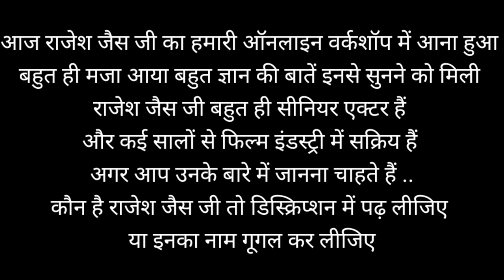Rajesh Jais Masterclass in filmi filmonia's Online class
This is my real & Trusted i'd. don't trust another fake i'ds &. i dont have any site & blog. dont trust any one. love you all.